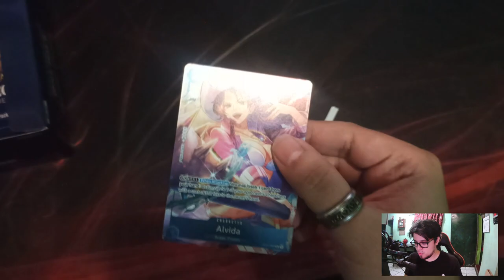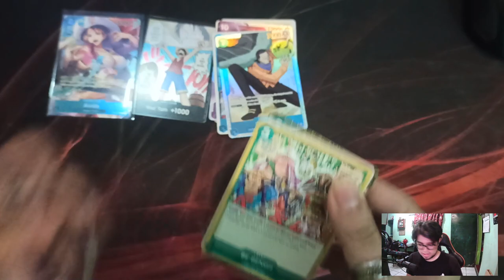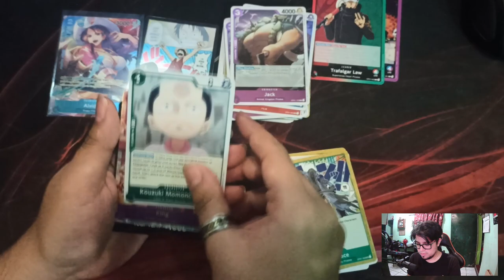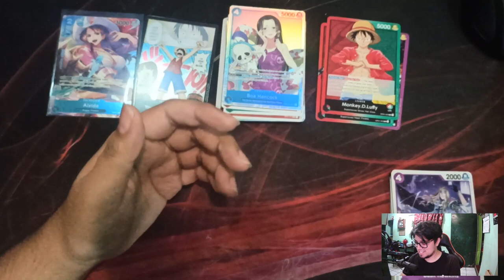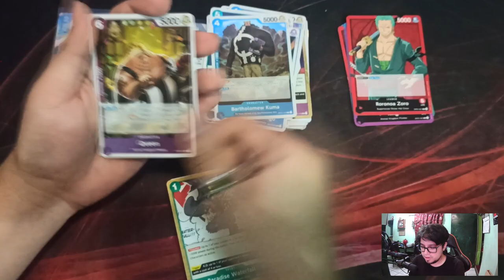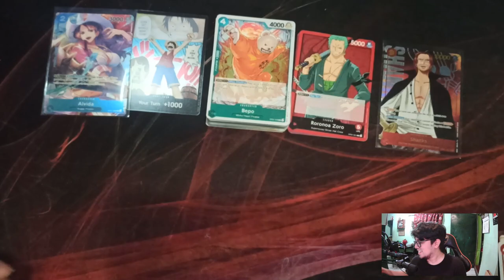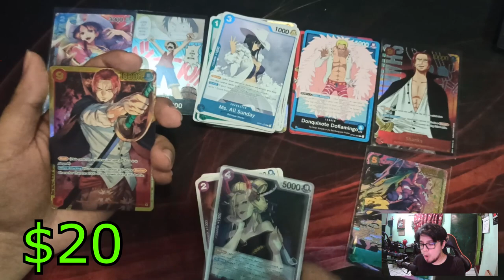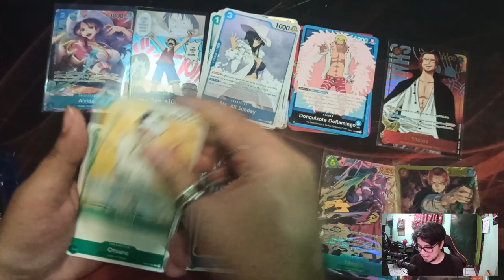Tremendo Unboxing de One Piece Romance Dawn OP-01 mi segunda apertura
El mejor Unboxing que he hecho  hasta el momento y con el  Unboxing de One Piece Romance Dawn OP-01 con mi segunda caja